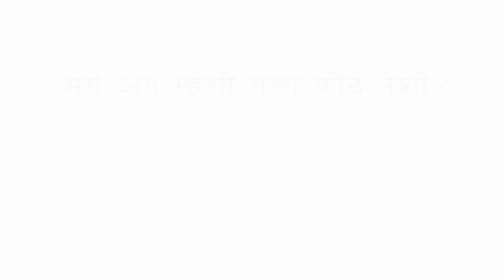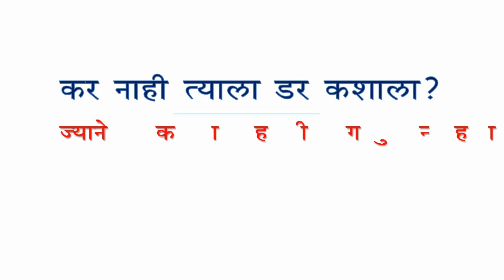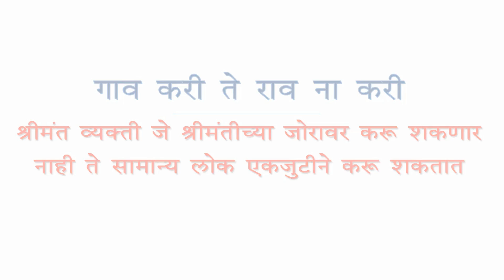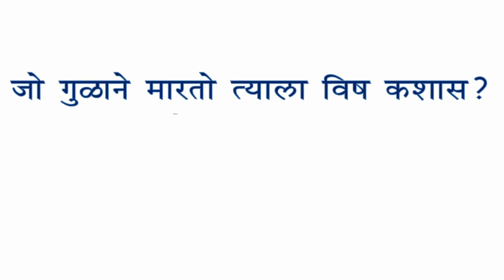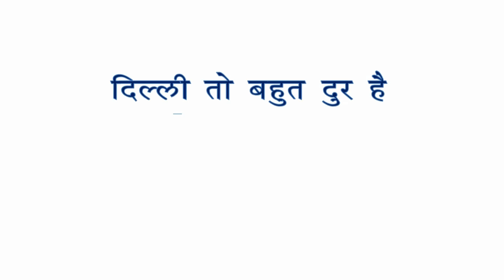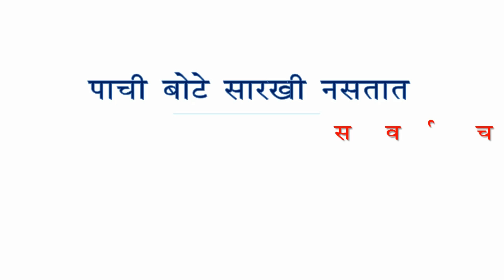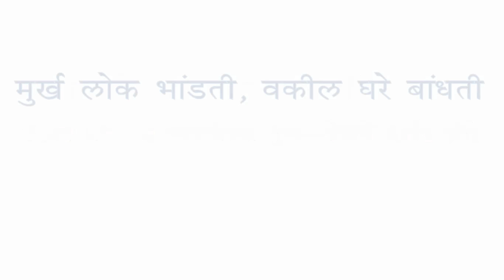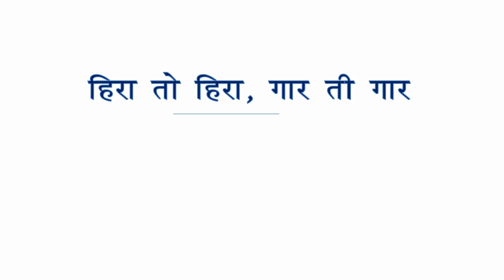संपुर्ण मराठी म्हणी: तलाठी भरती व इतर परीक्षेकरीता आवश्यक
सर्व स्पर्धा परीक्षेसाठी आवश्यक अशा म्हणीचा संग्रह या व्हिडीओतुन देत आहोत. जेणेकरून तुम्ही म्हणींचा अभ्यास तुम्ही प्रवासात व इतर फावल्यावेळी करून वेळेचाही योग्य वापर कराल. आणि तुमचे म्हणीवरील मार्क हातातुन जाणार नाहीत ...